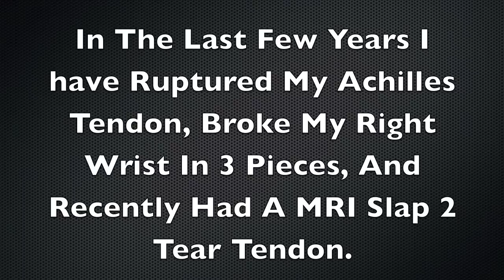P90X Over 40 Transformation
Imagine being the BEST YOU in 21 days!

Online Training Program to Take Your Life to World Class

Resolution! It’s a Beautiful Thing.

Make Yours Now!

I love to read your comments so please comment and…

Lane Olsen is a busy man, and loving every minute of his abundant life. As a former executive of a vast fortune 500 company he oversaw 800 employees. With the responsibility of $120,000,000 in annual sales.

Lane retired from the corporate world in 2015 and has since spent his time traveling the world and spending time with his children.

Lane has many businesses from real estate, organic health spas and Empowering others to a World Class Life.

Lane spends half his time in the beautiful rocky mountains and in Europe. Lane is blessed to have four children and a very supportive fiancee.  Yoga, fitness, sports, golf, self-improvement, the stock market, art collecting, snowboarding and helping and encouraging others are just a few of his leisure-time activities.